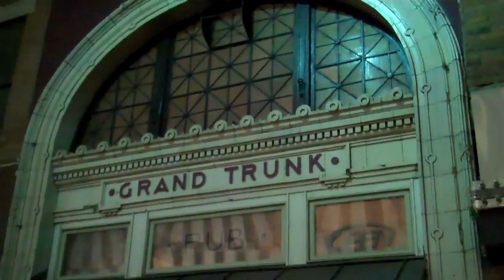Skating At Campus Martius February 19th 2011